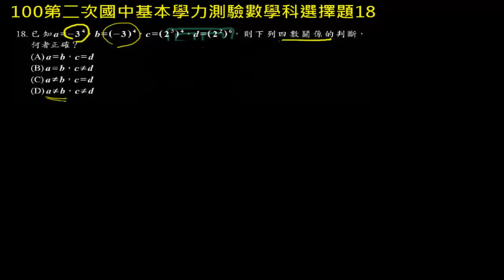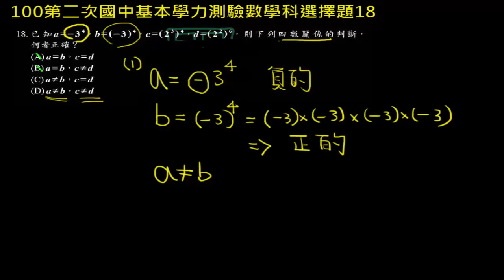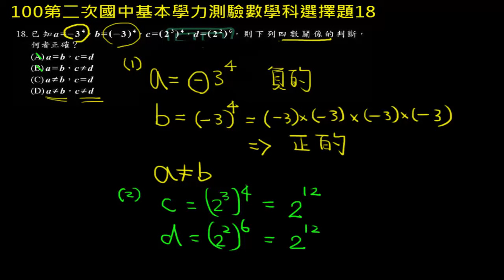【基測數學】100v2 單選18：指數律